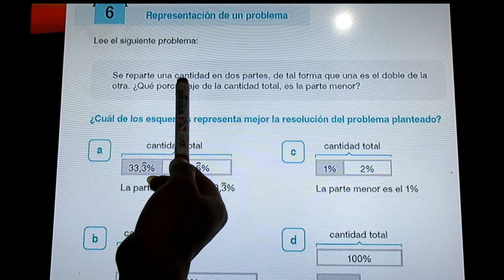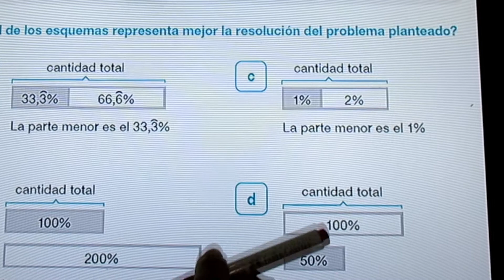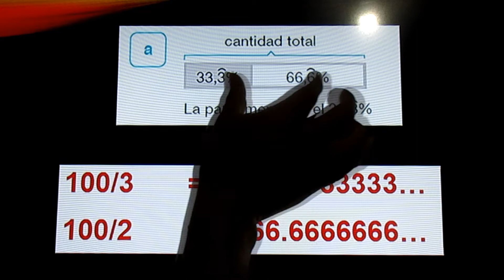6 PRUEBA ECE PORCENTAJE MATEMATICA SECUNDARIA 2 CUADERNILLO DE ENTRADA DE UN PROBLEMA PREGUNTA 6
Ruben quidi

prueba ece,prueba ece 2019 secundaria,prueba ece matemática,prueba ece matematica secundaria,prueba ece matemática secundaria - cuadernillo entrada,prueba ece 2019 segundo de secundaria,prueba ece 2019 matematica segundo grado secundaria